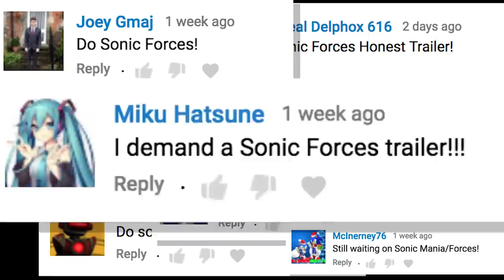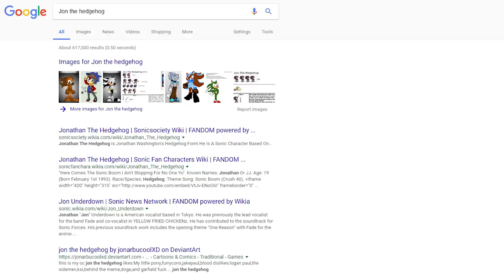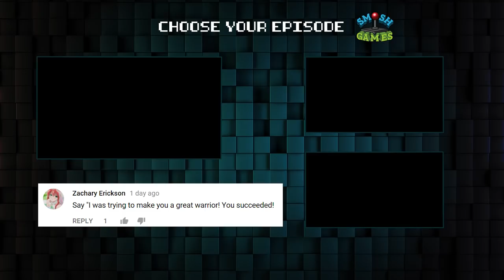SONIC FORCES (Honest Game Trailers)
From the studio that learned nothing from Sonic Mania, this is Sonic Forces!

Honest Game Trailers: Sonic Forces
Executive Producers: Matt Raub and Spencer Gilbert
Episode Written by: Andrew Bird, Max Song & Spencer Gilbert